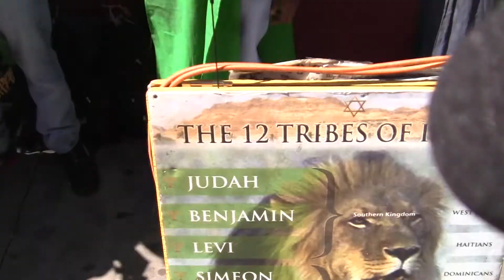Audio starts @ 32min